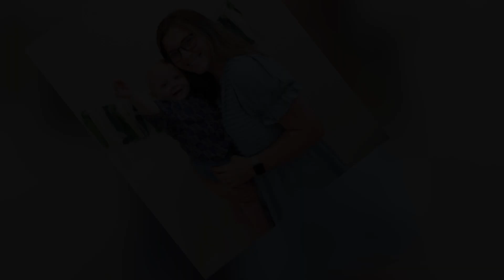Tragic Fate! Hot Update!! Joy-Anna Duggar Drops Breaking News! Counting On